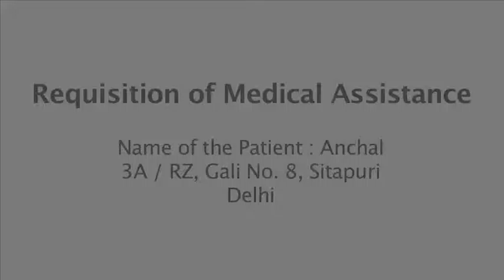Aanchal, VSD, SM Heart Care Foundation Fund